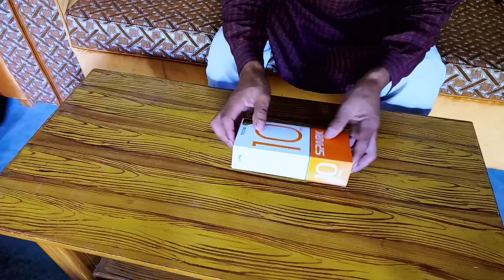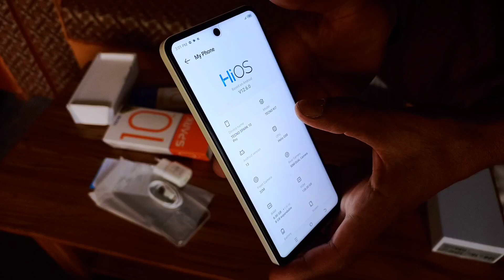Unboxing the Techno Spark 10 Pro | Latest smart Phone, price, features & camera | Iphone Rate 2023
In this exciting unboxing video, we dive into the latest Techno Spark 10 Pro smartphone to uncover all its amazing features and accessories. Join us as we unveil this powerful device, its sleek design, stunning display, and impressive camera capabilities. Don't miss out on the future of mobile technology – watch the unboxing of the Techno Spark 10 Pro now!